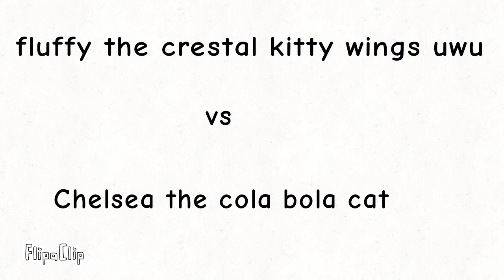fluffy the crestal kitty wings uwu vs Chelsea the cola bola cat part 1